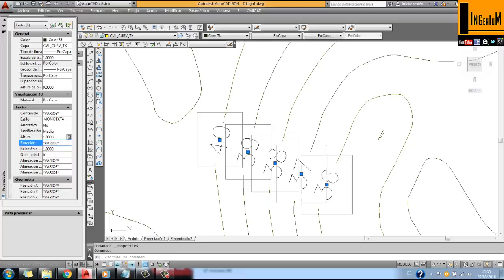ANOTAR CURVAS DE NIVEL EN AUTOCAD CIVILCAD